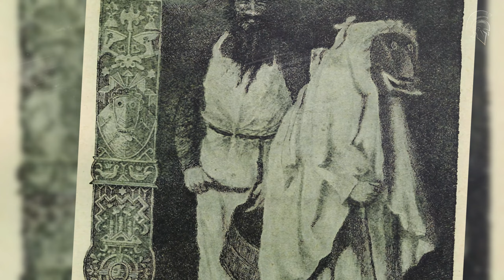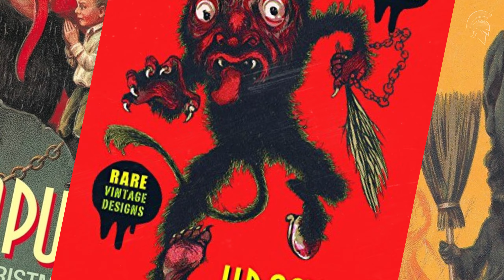KRAMPUS: Lo Que NO Sabias del DEMONIO de la Navidad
Descubre la historia oscura de la Navidad con nosotros. En este video te contamos lo que no sabias del demonio de la Navidad, más conocido como Krampus, el lado oscuro de la Navidad.

Capitulos
00:00 Intro
01:09 La Aterradora Apariencia de Krampus
02:06 Orígenes de Krampus
03:17 La Noche de Krampusnacht
04:26 Los Incidentes del Krampusnacht
05:13 Era Sirviente de San Nicolás
05:58 Los Castigos de Krampus
06:40 La Influencia de Krampus durante el Año
07:54 Krampus y la Leyenda de Frau Perchta
09:07 El Arte de Krampus
10:23 Demonios Navideños